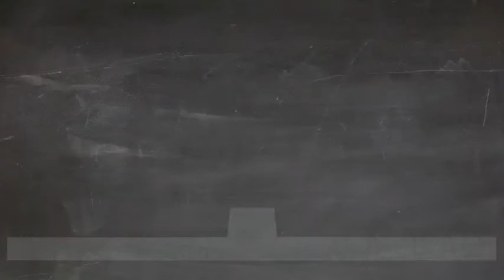Top Ten Benefits of Animation Doodly